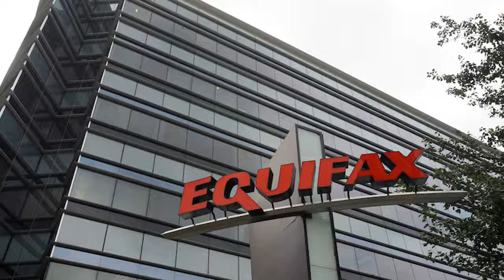I dati di 143 milioni di clienti di Equifax sono stati rubati in un attacco hacker